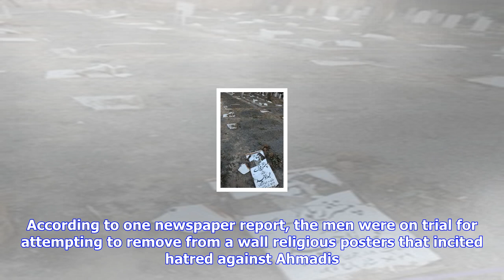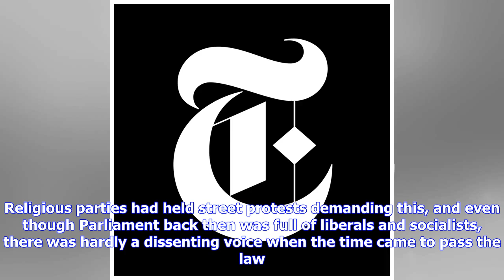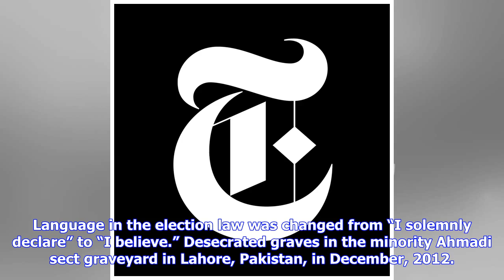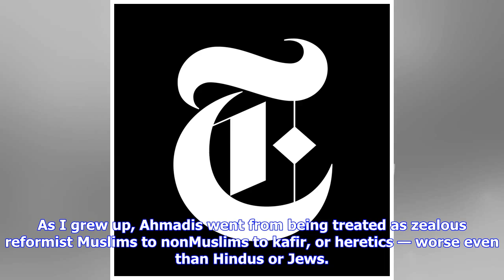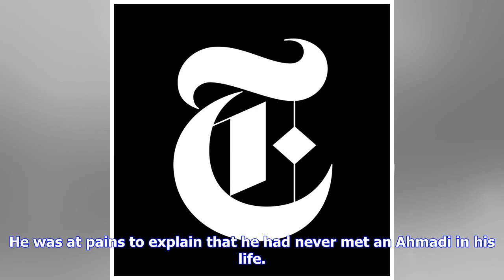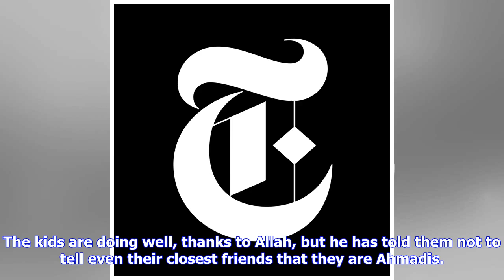Breaking News | Pakistan, land of the intolerant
Pakistan, land of the intolerant

KARACHI, Pakistan — This country has a poor record of protecting its religious minorities, but we ou...